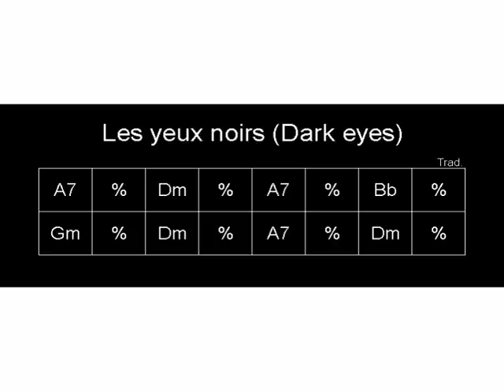Les yeux noirs gypsy jazz playback 240 bpm